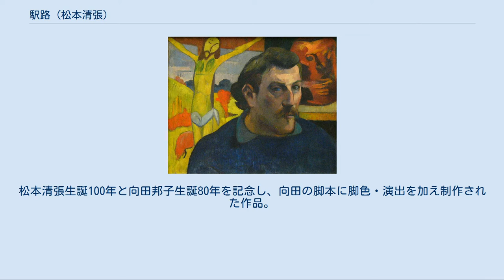駅路 (松本清張)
『駅路』（えきろ）は、松本清張の短編小説。
『サンデー毎日』1960年8月7日号に掲載され、1961年11月に短編集『駅路』収録の表題作として、文藝春秋新社から刊行された。
 過去4度テレビドラマ化されている。
1977年には向田邦子の脚本で制作され、2009年にそのリメイク版が作られた。
 銀行の営業部長を定年で退職した小塚貞一は、その年の秋の末、簡単な旅行用具を持って家を出たまま、行方不明となった。
家出人捜索願を受けて、呼野刑事と北尾刑事は捜査を始める。
家庭は平和と見えたし、子供も成長し、一人は結婚もした。
人生の行路を大方歩いて、やれやれという境涯に身を置いていたように思える。
自殺する原因もない。
自分から失踪したとすれば、何のためにそのような行動を取ったのか……。
 1962年4月5日と4月6日、NHKの「松本清張シリーズ・黒の組曲」（22:15-22:45）の第1作として2回にわたり放映。
 キャスト スタッフ 本ドラマ冒頭のタイトルバックに使用されているゴーギャン「黄色いキリストと自画像」 「松本清張シリーズ・最後の自画像」。
1977年10月22日、NHKの「土曜ドラマ」枠（20:00-21:10）にて放映。
 向田邦子の脚本による作品。
ドラマ化の経緯は参考文献を参照。
原作ではモチーフの一つとして画家のゴーギャンに言及されているが、本ドラマは向田の視点からこれをクローズアップした構成となっている。
登場人物では、福村慶子の役割が原作から変更されている。
また、原作者も恍惚老人役で出演している。
 キャスト スタッフ 「松本清張の駅路 謎の伊勢路殺人旅行 死んだ父から絵ハガキが…」。
1982年10月2日、東映の制作によりテレビ朝日系列の「土曜ワイド劇場」枠（21:02-）にて放映された。
小塚貞一の娘（古手川祐子）と婚約者（広岡瞬）が失踪した父の謎を追うストーリー。
 キャスト スタッフ 「松本清張生誕100年記念作品・駅路」。
2009年4月11日21:00-23:10、フジテレビ系列の「土曜プレミアム」枠にて放映。
松本清張生誕100年と向田邦子生誕80年を記念し、向田の脚本に脚色・演出を加え制作された作品。
視聴率は15.6%（関東地区）。
 キャスト スタッフ 最後の自画像に関するカテゴリ: